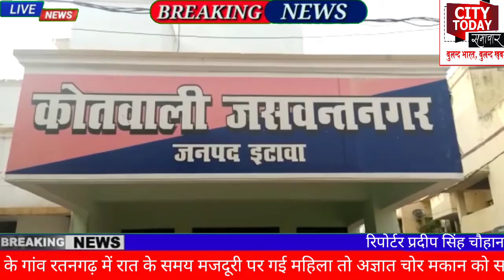बेटे संग मजदूरी को गई महिला के घर में हुई चोरी।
जसवंतनगर क्षेत्र के गांव रतनगढ़ में रात के समय मजदूरी पर गई महिला तो अज्ञात चोर मकान को साफ कर गए। चोर मकान से तीन हजार रुपये नगद और गृहस्थी का काफी सामान ले गए। घर लौटी महिला तो घटना की जानकारी हुई।
 विवरण के अनुसार ग्राम रतनगढ़ देवीपुरा की रहने वाली मजदूर महिला अमरावती पत्नी संजय कुमार ने बताया कि वह मेहनत मजदूरी का कार्य करती है। पति अहमदाबाद में रहकर कार्य करता है। वह रविवार रात को अपने बेटे सहित एक शादी समारोह में हलवाई के साथ खाना बनाने में पूड़ी बेलने के काम पर गए थे। वह सोमवार सुबह घर वापस लौटे तो देखा मुख्य दरवाजे पर लटका ताला टूटा व घर के अंदर अलमारी का ताला टूटा और सामान बिखरा पड़ा था। पीड़िता महिला ने बताया कि चोर तीन हजार रुपए सहित मकान से घर गृहस्थी का सामान चोरी कर ले गए।
जसवंत नगर से सिटी टुडे समाचार के लिए प्रदीप सिंह चौहान की रिपोर्ट